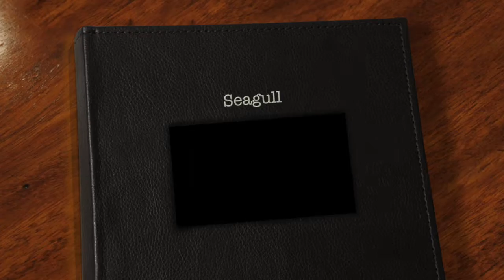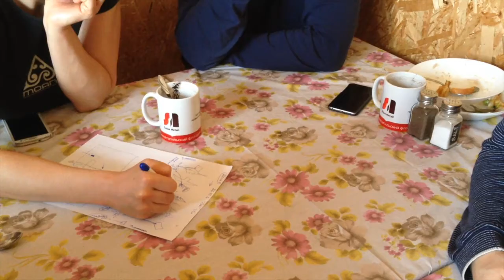Seagull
Некоторые перепитии на проекте